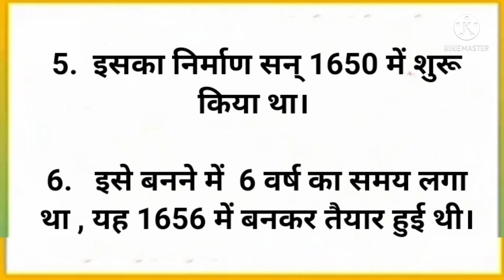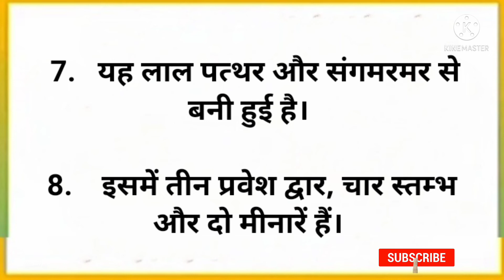10 Lines on Jama Masjid, Delhi in Hindi | जामा मस्जिद पर 10 हिन्दी लाइनें | StudyPrideCorner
About video

10 Lines on Jama Masjid, Delhi in hindi

Category   -    Education